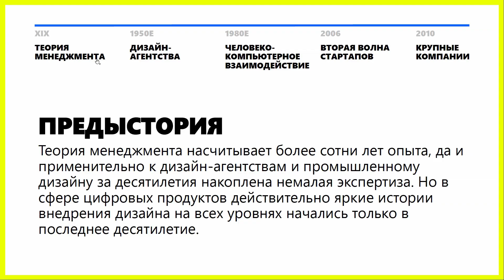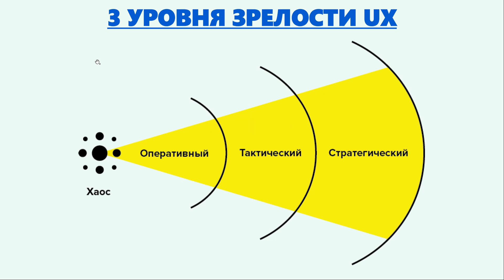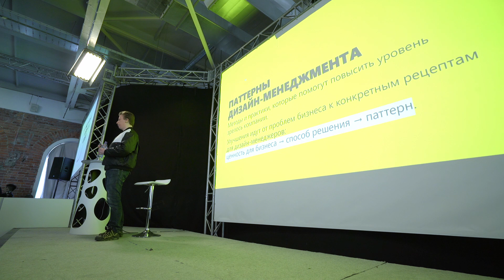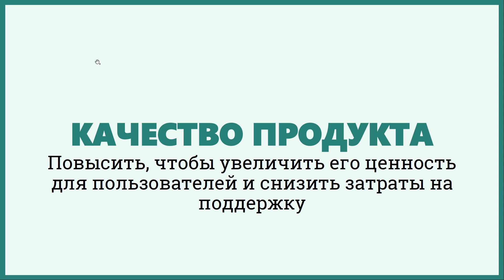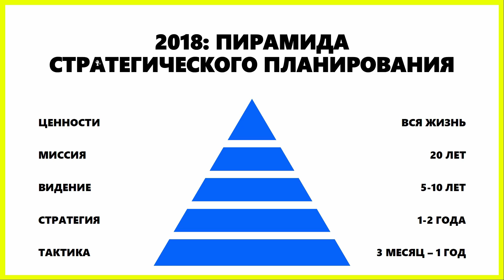В чем ценность дизайн-менеджмента | Юрий Ветров | Prosmotr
Фрагмент лекции «Дайджест продуктового дизайна» Юрия Ветрова, директора по дизайну Mail.ru.
Дизайн-менеджмент, дизайн-лидерство, UX-стратегия или DesignOps? Те же методы, разный фокус — масштабирования. В фрагменте Юрий рассказывает предысторию менеджмента, как он развивался с течением времени и почему 2010 год стал ключевым. Юрий объясняет в чем причина плохих продуктов, как компании становятся адекватными с помощью концепции зрелости дизайна и какие ценности для бизнеса наиболее важны.